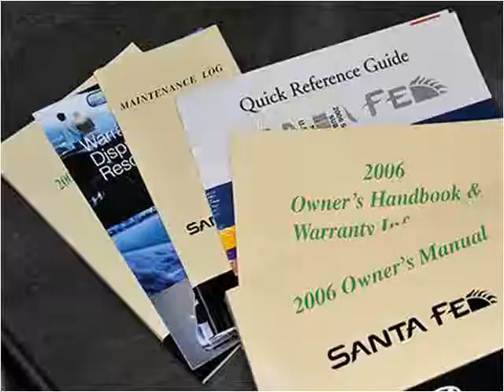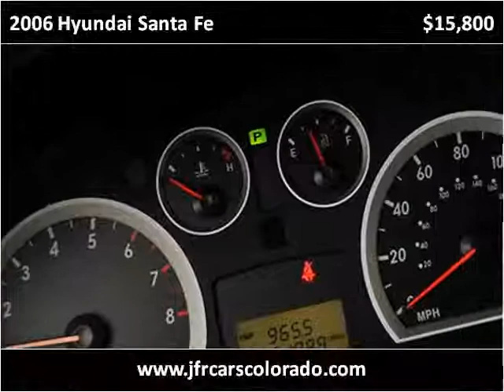2006 Hyundai Santa Fe Used Cars Littleton CO